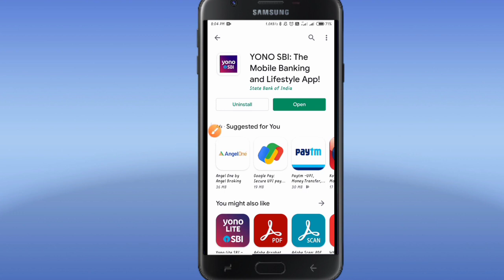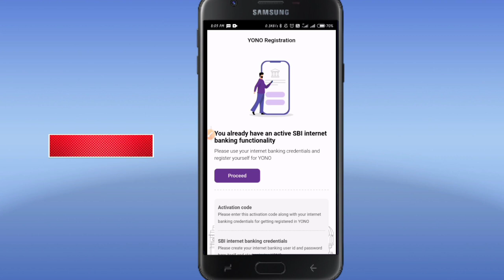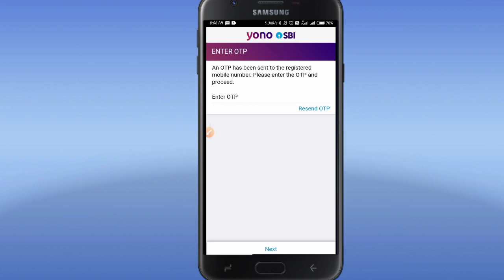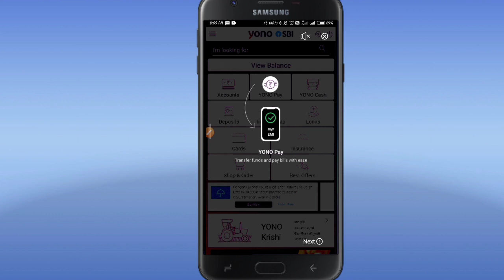yono app kaise register kare/ sbi yono new registration / yono me login kaise kare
Hii friends

This video about:- In this video mentioned that how to login yono sbi sim binding process, yono sbi account opening, how to register yono sbi app/ yono app kaise register kare/ how to register yono sbi app with atm card/ yono sbi new registration.

video reference:- sim binding process in yono sbi app, sbi yono new registration, yono sbi registration, sbi yono account opening, yono sbi, sbi yono registration process, yono, r techno guru.